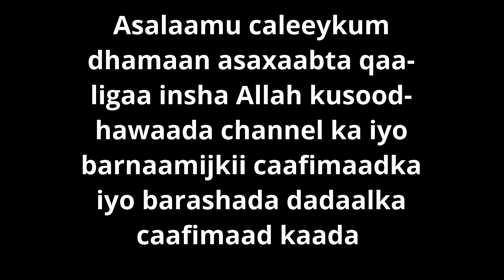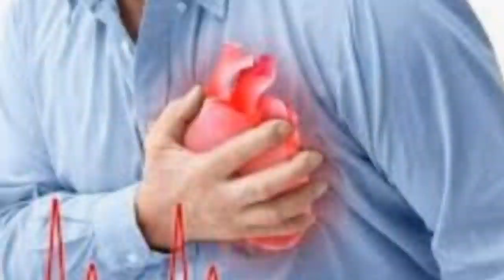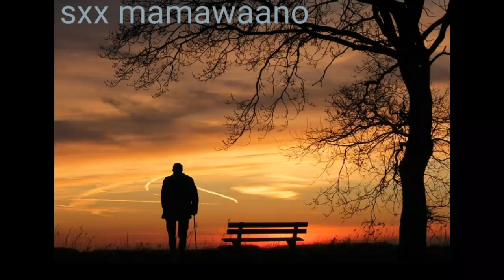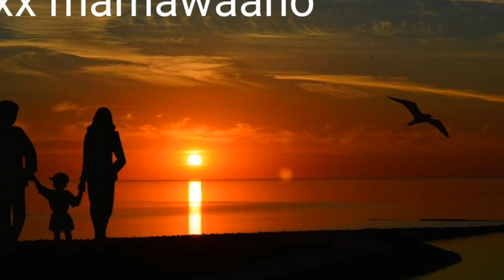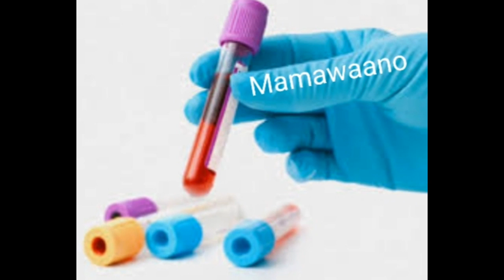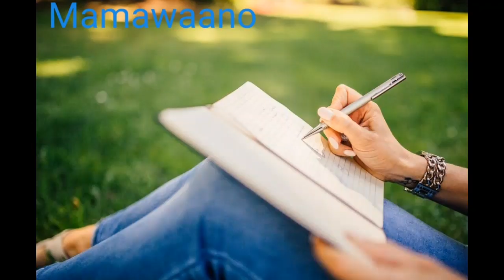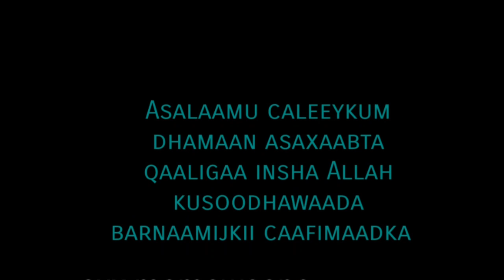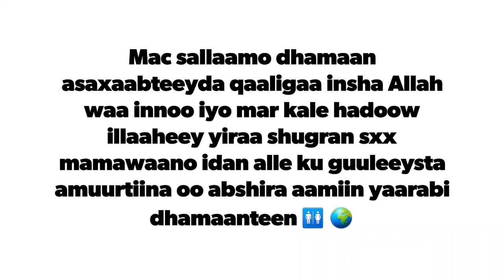Aduunyada wax kaa qeeylisiiyo la ma waayo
Asalaamu caleeykum dhamaan asaxaabta qaaligaa insha Allah kusoodhawaada channel ka iyo barnaamijyadiisa qaaligaa welcome meelwalbe oo aad aduunka ka joogtiin asaxaabeey waxaan idiin sheegaa hadoow illaaheey ogaada aduunkaan dhib lagama waayo ee illaaheey ka magan gala dhib oo dhan dhamaanteen illaahoow noo kaalmeey meelwalbe oo aan aduunka ka joogno waa idin sallaamay asaxaabteeyda qaaligaa soodhawaada welcome hadii aad nagu cusub tihiin welcome fadlan subscribe saar channel kaan sidaad noogu  xernaato shugran sxx mamawaano 🚻🚻🚻🚻🚻🚻🌍